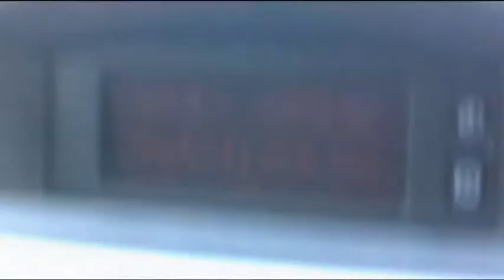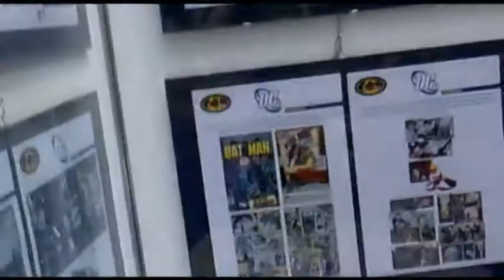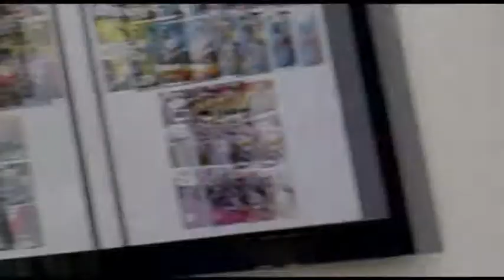RiminiComix 2014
Momenti del Riminicomix 2014: il viaggio, le Batmoto, le foto dei cosplay, degli stand ed estratti  dell'intervista a Elisabetta Spinelli.